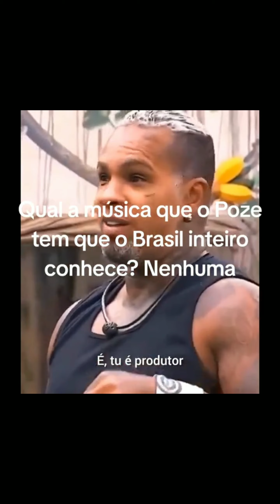RODRIGUINHO DESMERECE MC POZE EM REDE NACIONAL E MC POZE REAGE